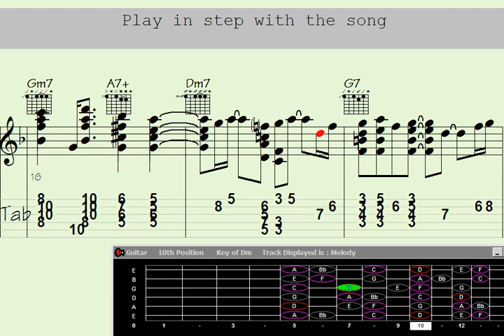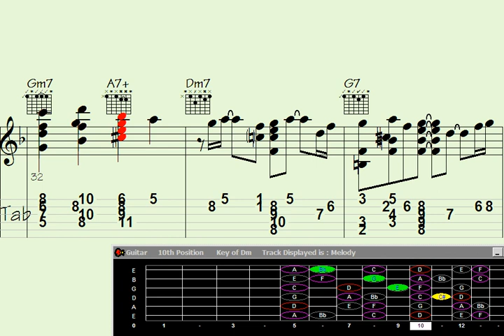Folk vibes embrace a guitar's harmony: Explore the magical melodies of 'Suspended Dawn.'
"Folk tune enthusiasts and guitar aficionados, get ready to immerse yourself in the captivating world of 'Suspended Dawn.' Witness a magical fusion of traditional melodies and intricate guitar chord melodies as they intertwine to create an enchanting sonic experience. Join us on this mesmerizing journey where the beauty of folk music meets the artistry of guitar, bringing forth a unique and captivating musical masterpiece. Don't miss out on the opportunity to discover the ethereal sounds of 'Suspended Dawn'."